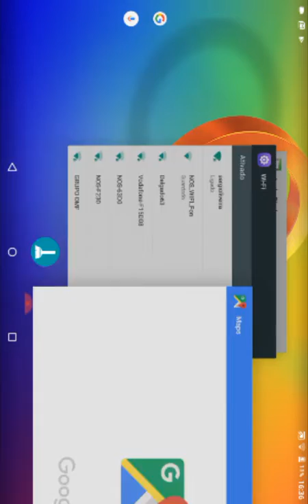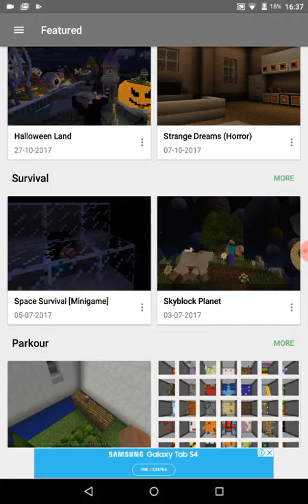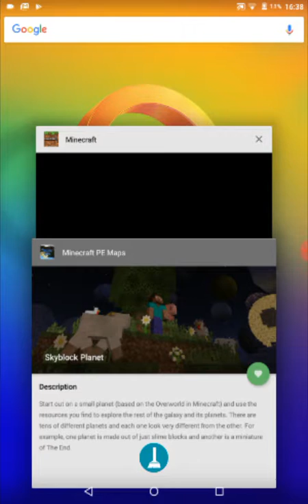4 de Setembro de 2018